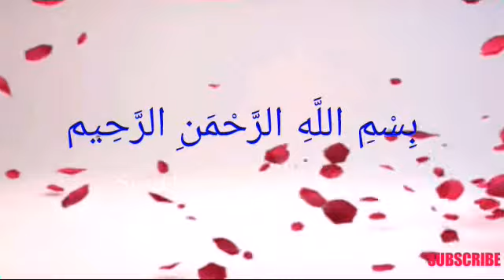Explosion Box || Four layers Explosion Box gift / Birthday Explosion Box with cake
Assalam o alikum:0)
          If you like my videos please thumbs up and share with your family and friends list and also don't forget to subscribe my channel and press bell icon... thanks👇👇👇👇link given below...
👉To place an order please do WhatsApp